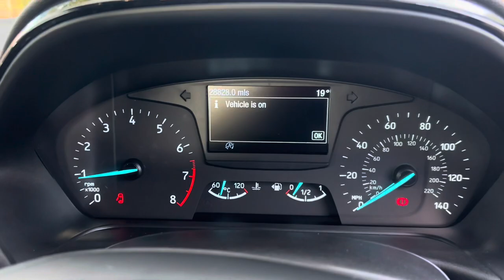Ford Fiesta Titanium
VA17ZHB